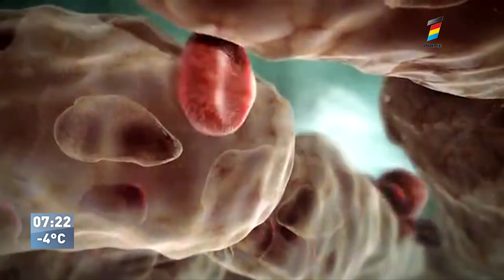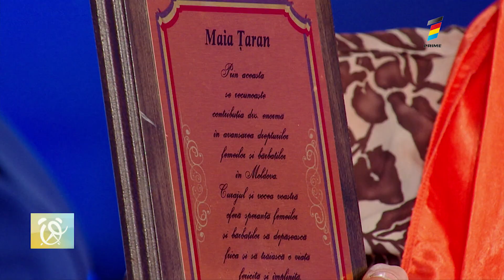ATENŢIE! PIETRE LA RINICHI, ÎN SARCINĂ.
Vorbim de litiaza renală în timpul sarcinii, dar şi de alte afecţiuni ale rinichilor.
Atenţie! Dezbatem tratamentele naturiste.